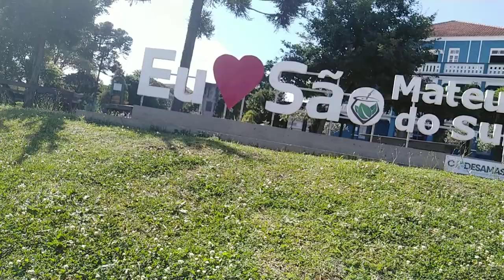Conhecendo São Mateus do Sul-Paraná